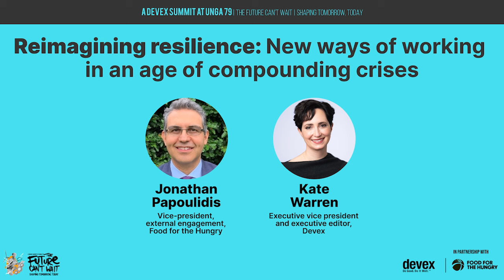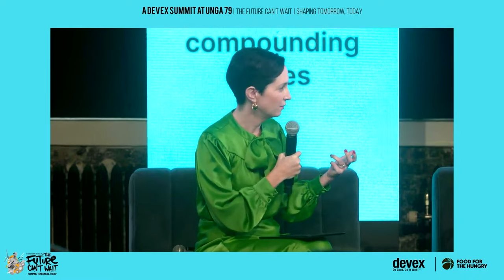Devex@UNGA79 (Day 1) 7 - Reimagining resilience New ways of working in an age of compounding crises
Speakers:

- Jonathan Papoulidis, Vice-president, external engagement, Food for the Hungry
- Kate Warren, Executive vice president and executive editor, Devex